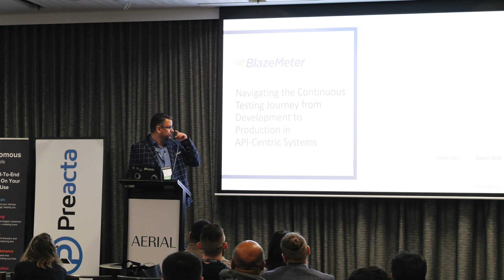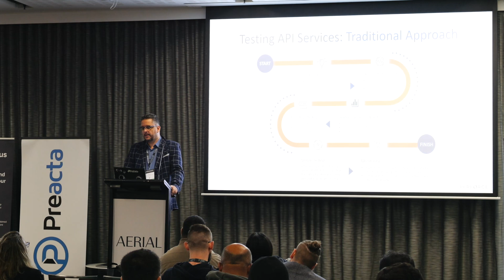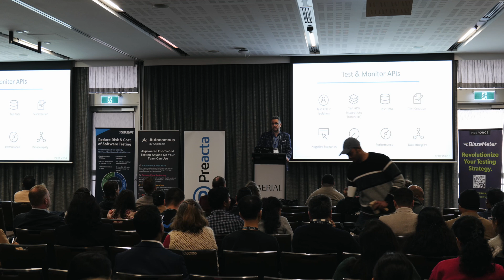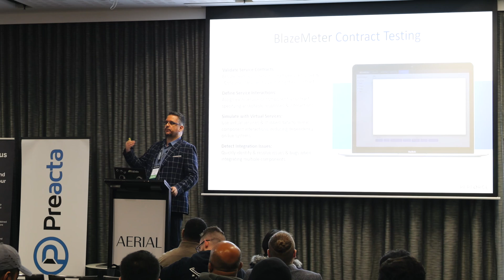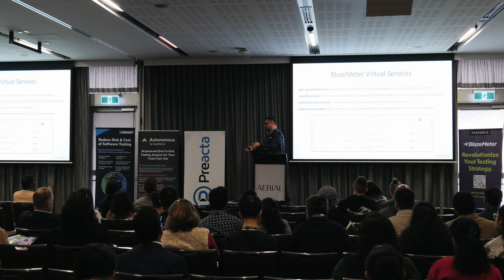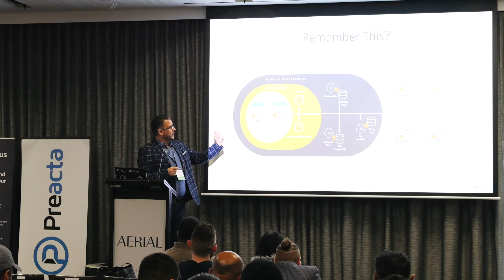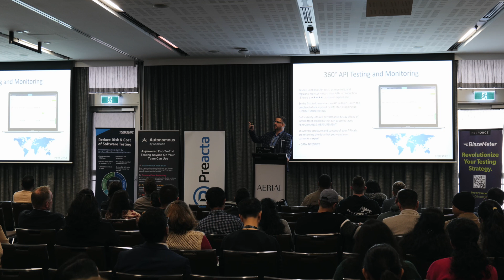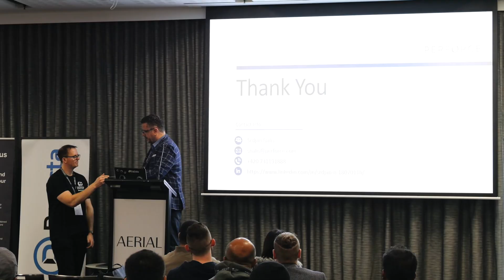Testing Talks Conference Sydney 2024 | From Development to Production in API-Centric Systems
The session explores the journey of continuous testing for API-centric systems, focusing on various key aspects. It delves into the importance of testing APIs in isolation to ensure their functionality, and concepts of 'shift left', emphasising early testing in the development process.

Additionally, the presentation covers the testing of integrations within API systems to ensure seamless communication between different components. We will also discuss the utilisation of various sets of data, including negative data for chaos testing, to assess system robustness under adverse conditions.

Furthermore, we will cover the importance of performance testing for API-centric systems to guarantee optimal performance levels under various scenarios. Lastly, the presentation touches on monitoring APIs in production, focusing on aspects such as uptime, performance metrics, and data integrity to ensure smooth and efficient operation in live environments, providing a 5* user experience.